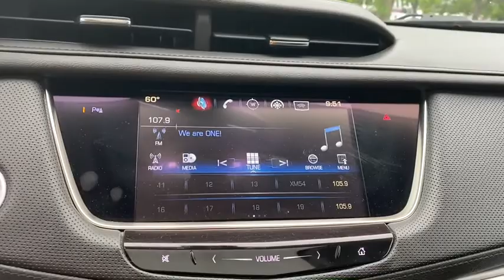2017 Cadillac XT5 Atlanta, Griffin, McDonough, Fayetteville, Thomaston, GA U23016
Stellar Black Metallic Used 2017 Cadillac XT5 available in Griffin Georgia at Cronic Chevrolet Buick GMC. Servicing the Atlanta, McDonough, Fayetteville, Thomaston, GA area.
2017 Cadillac XT5 Luxury FWD - Stock#: U23016 - VIN#: 1GYKNBRS6HZ315235

Only 23,352 Miles! Boasts 27 Highway MPG and 19 City MPG! This Cadillac XT5 boasts a Gas V6 3.6L/222.6 engine powering this Automatic transmission. WHEELS, 18 X 8 (45.7 CM X 20.3 CM) BRIGHT MACHINED FACED with Light Argent accents, TRANSMISSION, 8-SPEED AUTOMATIC (STD), TIRES, P235/65R18 ALL-SEASON, H-RATED, BLACKWALL.*This Cadillac XT5 Comes Equipped with These Options *STELLAR BLACK METALLIC, SEATS, FRONT BUCKET INCLUDES 8-WAY POWER DRIVER SEAT ADJUSTER (STD), LUXURY PREFERRED EQUIPMENT GROUP includes standard equipment, LPO, ALL-WEATHER FLOOR MATS (available in Titanium with interior color (HIR) Cirrus with Dark Titanium accents and Jet Black with all other interior colors)., JET BLACK, LEATHER SEATING SURFACES WITH MINI-PERFORATED INSERTS (With Lunar Brushed aluminum trim.), ENGINE, 3.6L V6, DI, VVT, WITH AUTOMATIC STOP/START (310 hp [231 kW] @ 6600 rpm, 271 lb-ft of torque [366 N-m] @ 5000 rpm) (STD), CADILLAC CUE INFORMATION AND MEDIA CONTROL SYSTEM, AM/FM STEREO with 8 diagonal color information display, four USB ports, two auxiliary power outlets, auxiliary input jack, Natural Voice Recognition and Phone Integration for Apple CarPlay and Android Auto capability for compatible phone, Wireless Charging (Requires separately purchased adapter.), Wipers, front intermittent, Rainsense, Wiper, rear intermittent with washer.* Visit Us Today *Stop by Cronic Chevrolet Buick GMC located at 2676 North Expressway, Griffin, GA 30223 for a quick visit and a great vehicle!